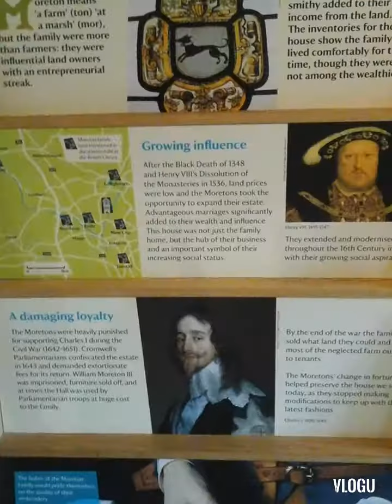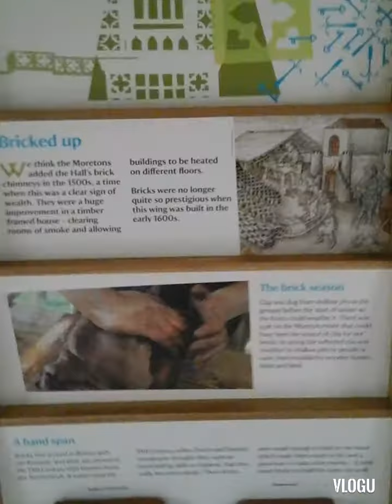Little Moreton hall Cheshire east Uk